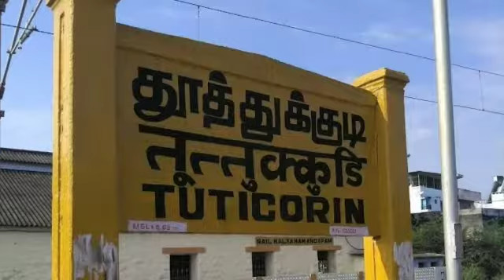Computer Service Center In Thoothukudi | Indian Computer Service | Laptop Sercice In Thoothukudi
INDIAN COMPUTER SALES & SERVICE

DELL,H.P,LENOVO,ACER,AUTHORISED SALES & SERVICE CENTRE.

CCTC CAMARA
1)HIKVISION
2)CP PLUS
3)DAHUA AUTHORISED SALES & SERVICE CENTRE.